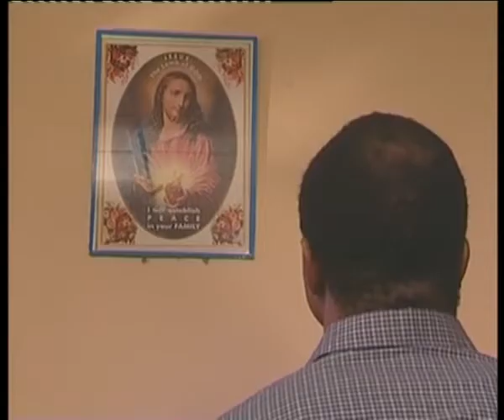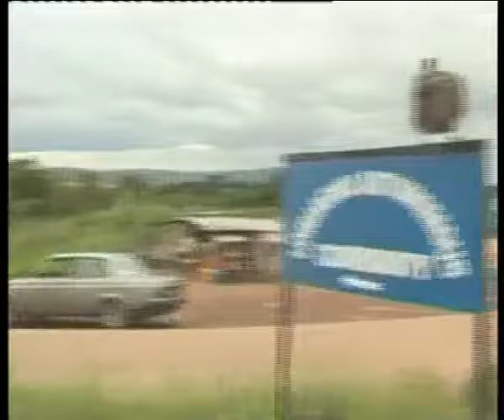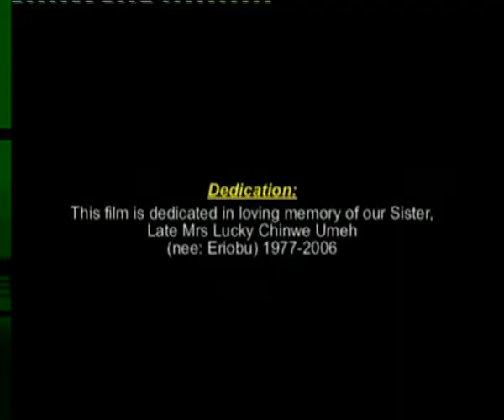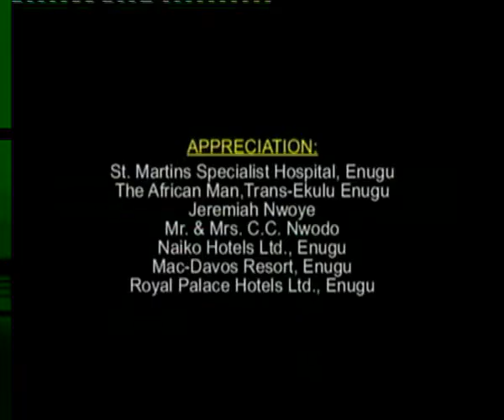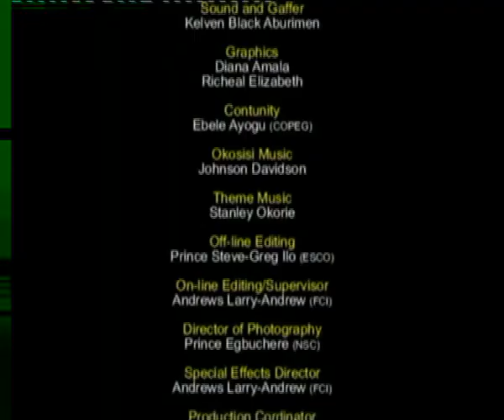Power Has Changed Hands Nigerian Nollywood Ghallywood 2015 Movie N18+